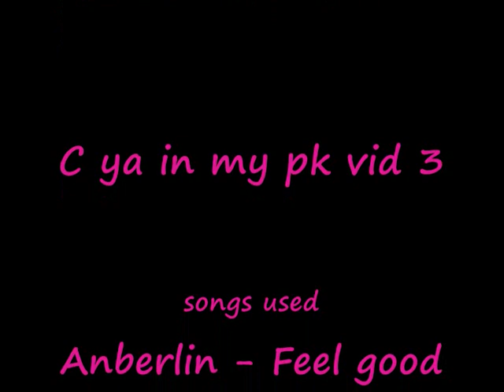Pig Lvl 3 PK PVP vid 2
here is my second pk video